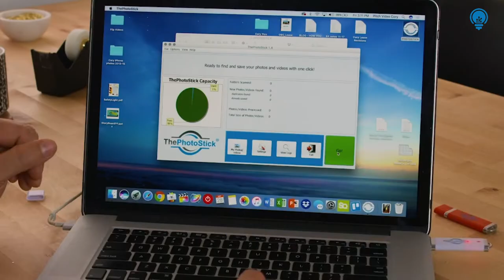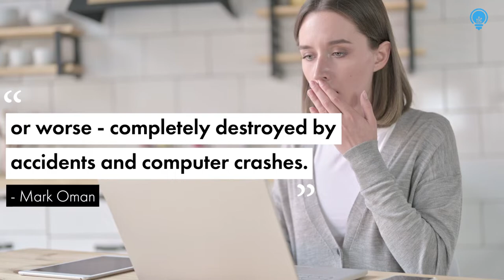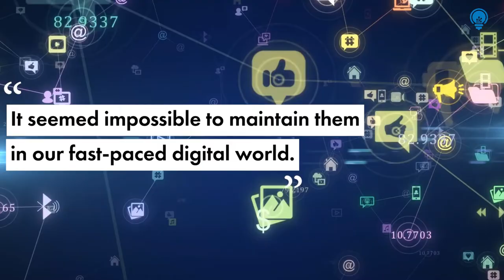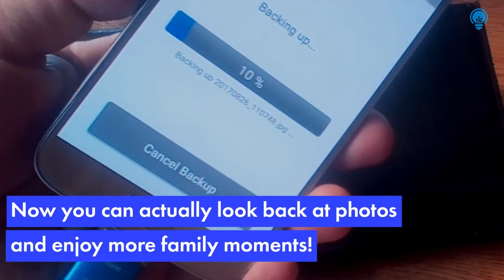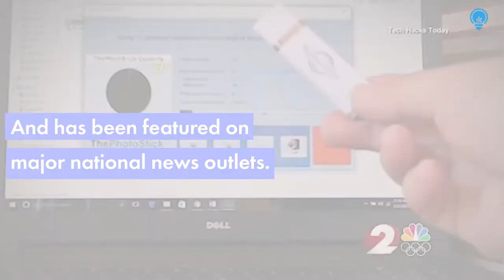ThePhotoStick Omni Review 2024 | Pros & Cons, Features, Benefits, 40% Offer Price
📌 ThePhotostick Omni Review 2023 – Is It Worth Your Money?

ThePhotoStick Omni is a type of computer accessory that is designed to help users back up and organize their photos and videos. It is a small device that can be plugged into a USB port on a computer or mobile device and used to quickly and easily transfer files to the device.

One of the key features of ThePhotoStick Omni is its ability to automatically identify and back up all of the photos and videos on a device, without the need for manual sorting or file selection. This can save users a great deal of time and effort compared to traditional backup methods.

ThePhotoStick Omni is also designed to be very user-friendly, with a simple interface that makes it easy to browse and manage stored files. It is compatible with both Windows and Mac operating systems, as well as with Android and iOS mobile devices.

📌 Related Keywords 📌

Is ThePhotoStick Omni Worth it?